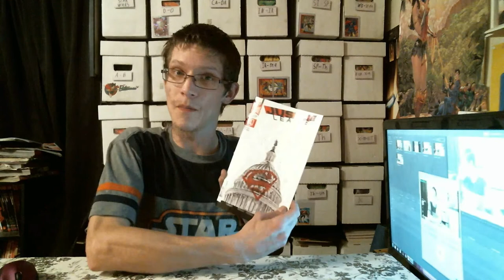rusty collins comic book Recap & Review Episode #1